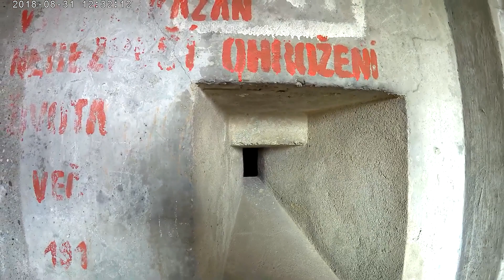Czech bunkers: OP-S 38 U pomniku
Czechoslovakia Republik was very good prepared in 1938 to defend their country. They build thousands of fortification which were never used because of Munich Agreement. Czechoslovakia was betrayed and almost all of the fortifications went to Nazi Germans.

Copyrights belong to psychogenesis